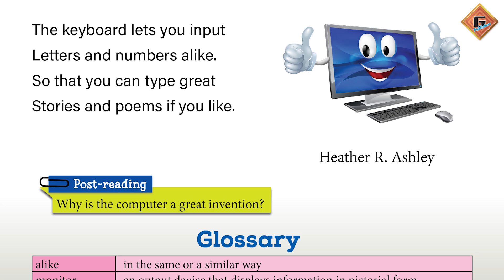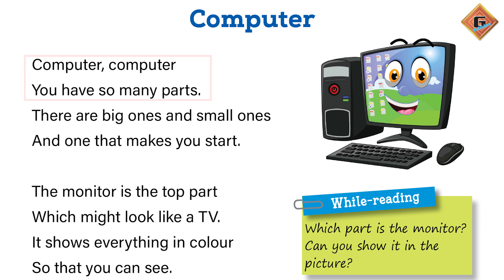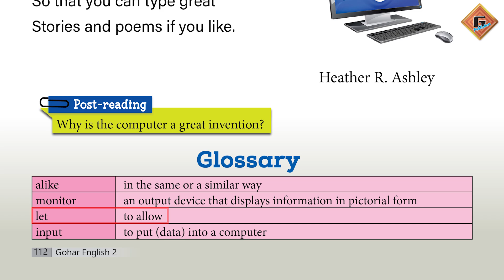Gohar English 2|Unit 11|Lec 2|Reading